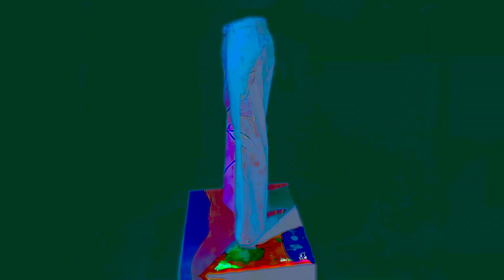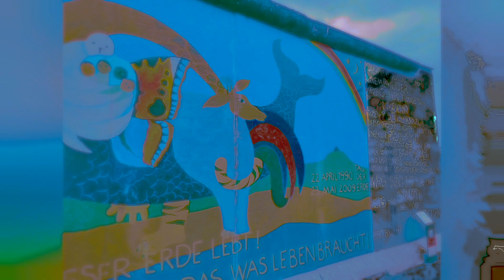Where the boys are Berlin vintage